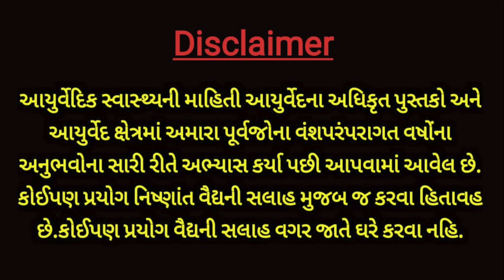શારીરિક નબળાઈ અને થાક ઝડપથી દૂર કરવા માટે આ પીવાનું શરૂ કરો-કરીયાણાની દુકાને પણ સરળતાથી મળી જશે |1